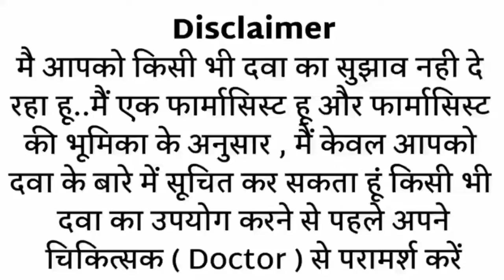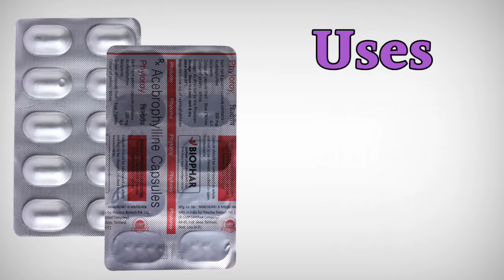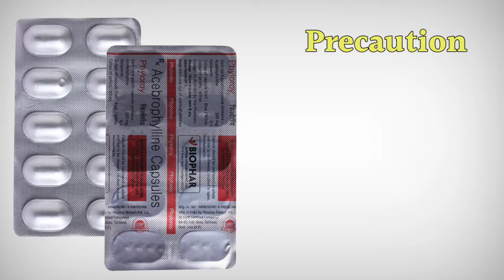phyloroy capsule use review side effect | अस्थमा सीओपीडी दमा खांसी की समस्या मे अच्छी कैप्सूल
This video is all about Phyloroy 100 Capsule, its uses, side effects, ingredients, price, dose, precautions and how to take, full detail in hindi

Phyloroy 100 Capsule Uses in Hindi Phyloroy 100 Capsule Use in Hindi Phyloroy 100 Capsule Kis kaam aati hai Phyloroy 100 Capsule Review Phyloroy 100 Capsule Use Phyloroy 100 Capsule Side Effects Phyloroy 100 Capsule Dose